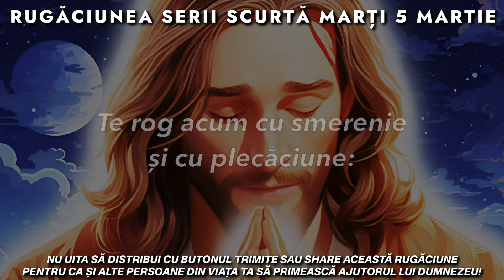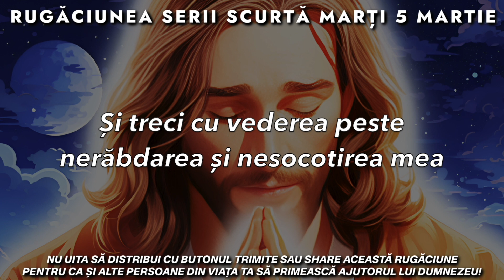Rugăciunea Serii Scurtă 🙏 Marți 5 Martie 2024